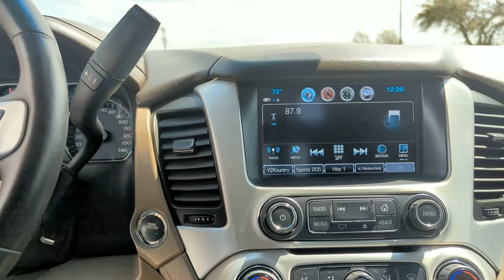P2589 2018 GMC Yukon XL | Walk around and Review | Interior View | at ADL Auto Sales in Fort Worth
This is a beautiful well equipped 2018 GMC Yukon XL with the SLT package. A quick glance at this vehicle will tell you that someone took very good care of this SUV. The interior and exterior are nearly flawless and this vehicle needs nothing to be driven home today. Plenty of room and features are coming standard on this Yukon. The starting price of this Yukon was $ 58,495 so you can take advantage of someone else taking the depreciation this ride. This GMC has 3rd row seating; captain seats second row and a great infotainment system. It comes with heated 2nd row seating; leather seats throughout.

At ADL Auto Sales we offer flexible financing options. Our Easy Finance program makes purchasing your vehicle a breeze. We offer cash & finance quote upfront; you can work your own car deal on our website with no impact on your credit. ADL Auto sales sells; finances and ships nationwide.

NEW SERVICE: Video walk around exterior and interior. If the main image has a YOUTUBE icon on the top right corner, that means we have a complete video on it. Check our channel with Available Inventory under ADL Auto Sales.

We do take great care in posting our inventory. We can not be held responsible for AUTO VIN DECODERS that either add or remove features from the listings. This also includes human error such as typos etc.